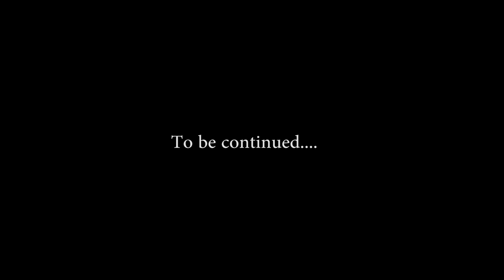MeMo - G - Geblieben war 2020 (Official Audio)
Recording& Mix&Mastering: MIAR / Video: MIV / Operator: MIO / Photographer: MeMo Indzhev /  Director: MIP /

Hallo zusammen! Ich bin MeMo Indzhev - Content Creator! Ich freue mich euch hier zu sehen und kennenzulernen! Bis zum nächsten Mal